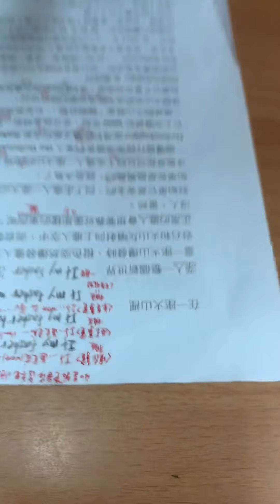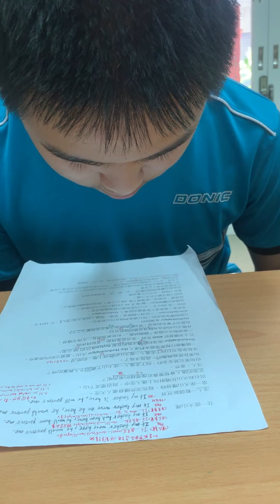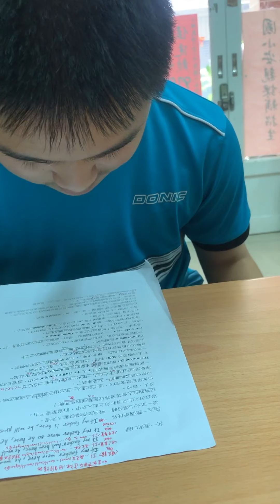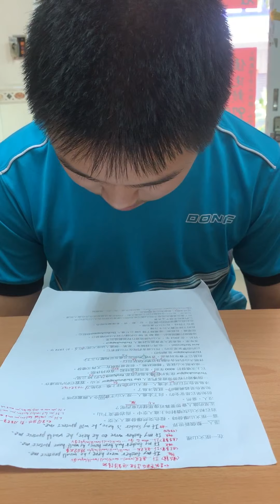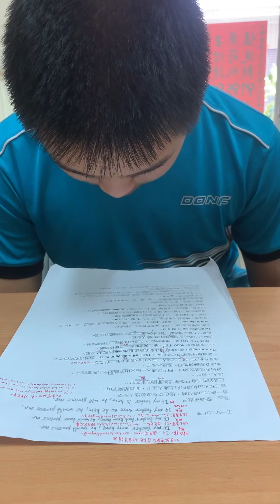李驊－空中英語教室－在一座火山裡